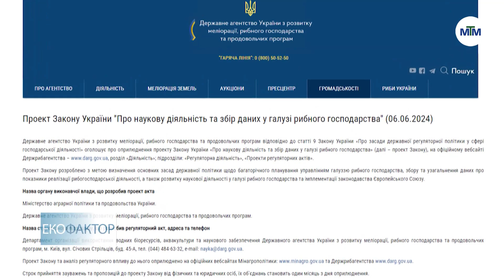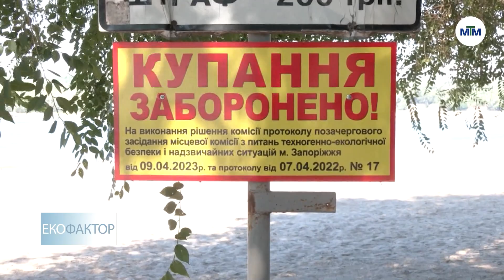Екофактор - Обміління Дінпра: причини, сучасний стан, наслідки і прогнози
У цьому випуску "Екофактору" ми поспілкуємось з фахівцями у галузі екології, аби розібратися у питанні наслідків обміління річки Дніпро. Разом проведемо аналіз головних етапів існування річки: її історична поява і самостійне існування без втручання людства, потім великі зміни у період СРСР. Згадаємо про догляд за центральною водною артерією у часи після будівництва шістьох гідроелектростанцій. І звісно про найважчий період: руйнівне втручання війни у наше штучне "природне" довкілля. Почуємо від фахівців інформацію стосовно стану водного басейну та біоресурсів зараз, про імовірний прогноз на майбутнє.

00:00 - початок
01:19 - історія зміни назв річки Дніпро
05:20 - догляд за Дніпром після отримання самостійності Україною
05:40 - сучасні проблеми Дніпра
07:47 - наслідки для русла Дніпра після зруйнування Каховської ГЕС
11:29 - сучасний стан іхтіофауни
18:41 - що показує моніторинг якості дніпрової води
22:16 - чи вирішиться проблема катастрофи на Дніпрі?